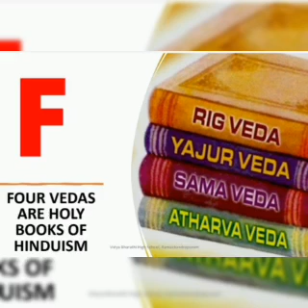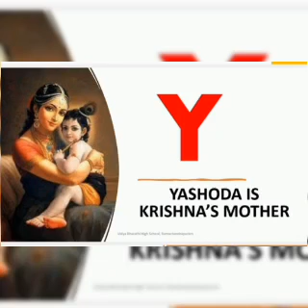Bahut hi sundar sikh h ek bar sabhi ko sunana chahiy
Ek bar jarur dekhe aisa sikh sabko sikhna chahiye